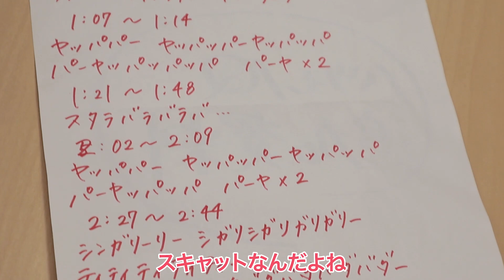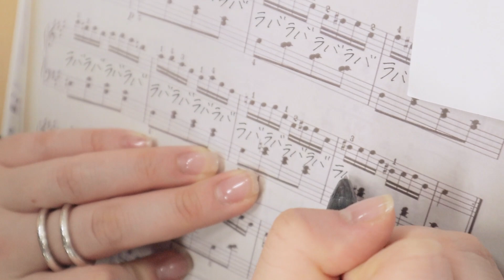【鬼特訓】新旧歌姫のトルコ行進曲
3月で退社する石本アナが開催した卒業ライブ。そのアンコールで披露されたのが🌸トルコ行進曲🌸
元祖歌姫から新生歌姫へ歌い継がれる名曲🎤🎶
でもあまりの難易度に、練習では自信なさげな杉原アナ…🥲
果たして新旧歌姫のトルコ行進曲は完成するのか⁈